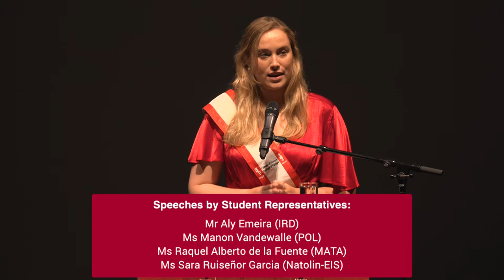Speeches by Student Representatives - Closing Ceremony 2021 Mário Soares Promotion - Bruges Campus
More information about the Closing Ceremony of the Academic Year 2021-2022 is available on our

Flickr /collegeofeurope